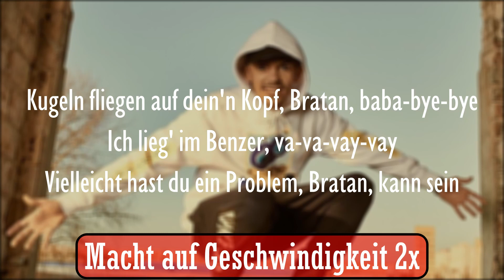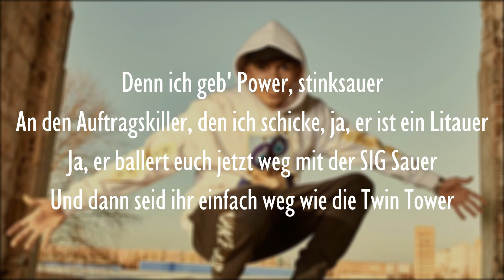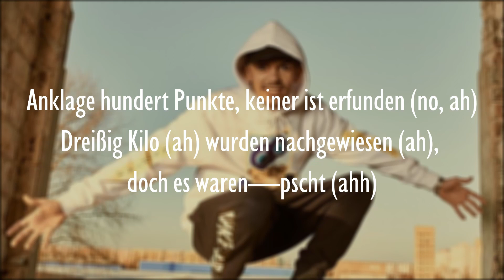Capital Bra feat. Nimo - BYE BYE (Official HQ Lyrics) (Text)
Alle Rechte gehen an den Urheber

[Hook: Capital Bra & Nimo]
Kugeln fliegen auf dein'n Kopf, Bratan, baba-bye-bye
Ich lieg' im Benzer, va-va-vay-vay
Vielleicht hast du ein Problem, Bratan, kann sein
Doch ich baller' mit Blei, baba-bye-bye (uhh)
Ich roll' im Benzer, va-va-vay-vay

Vielleicht hast du ein Problem, Bra, und es wird darby-bitter
Ich hau' mir im Ferrari Alcantara, Felgen silber
Kontostand wie David Silva
Ich steh' auf Schickimicki, Gucci, Louis, Glitzer, Glitzer
Vorbei am Blitzer mit dreihundert Richtung Nizza
Meine Bras sind killer, jaja, meine Bras sind Schwitzer
Du sagst ich bin fame wegen kleine Kinder
Ich bin so fame, Bratan, mich erkennt sogar ein Blinder

[Pre-Hook 1: Capital Bra]
Denn ich geb' Power, stinksauer
An den Auftragskiller, den ich schicke, ja, er ist ein Litauer
Ja, er ballert euch jetzt weg mit der SIG Sauer
Und dann seid ihr einfach weg wie die Twin Tower

[Part 2: Nimo]
Die Lage wurd' für Z zu heiß, baba-bye-bye (bye-bye)
Es gab ein'n Haftbefehl für drei, Ekho, geschnappt wurden nur zwei, ey (zwei)
Anklage hundert Punkte, keiner ist erfunden (no)
Dreißig Kilo (ah) wurden nachgewiesen (ah), doch es waren—pscht (ahh)
Der Anwalt verwundert (ah), denn mein Bra verschwunden (ah)
Er taucht unter, fick den Richter, ohh (fick den Richter)
Keiner weiß, wo er sich bunkert (nein), sie tappen lang im Dunkeln
Fick den Richter, Ekho, ahh ([?])

[Pre-Hook 2: Nimo]
Hashtag Panik (ahh), Ekho, Top-Ten chartet (ahh)
Capo, Nimo, Capione (Bra)
Hashtag Bares (ahh), Ekho, ja, ich hab' es (ahh)
Stapel', stapel', stapel', ahh (idéal)

Kugeln fliegen auf dein'n Kopf, Bratan, baba-bye-bye (bye-bye)
Ich lieg' im Benzer, va-va-vay-vay (vay, vay)
Vielleicht hast du ein Problem, Bratan, kann sein (kann sein)
Doch ich baller' mit Blei, baba-bye-bye (bye)
Ich roll' im Benzer, va-va-vay-vay (vay, vay)

[Bridge: Capital Bra & Nimo]
Baba-bye-bye (bye-bye)
Va-va-vay-vay (vay, vay)
Bratan, kann sein (ah)
Baba-bye-bye (uhh)

Doch ich baller' mit Blei, baba-bye-bye (ha)
Alle Rechte an diesem Lied gehen an das Label, dieser Kanal dient lediglich dazu die promoten und sie als Lyrics Video wiederzugeben
Capital Bra feat. Nimo - Bye Bye Lyrics
Capital Bra feat. Nimo - Bye Bye Lyrics mit Video